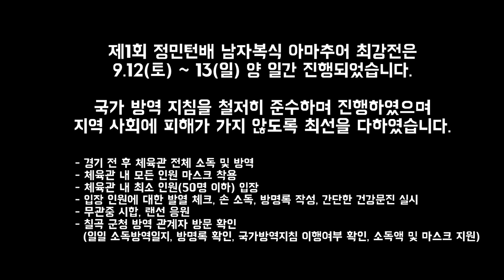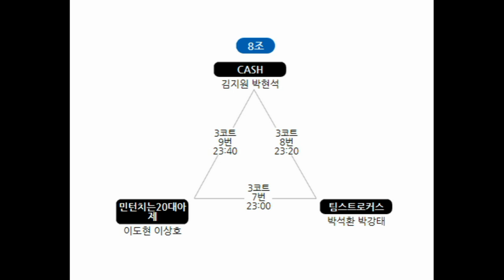7조1경기 (마제라&샤르민턴)김병민.정도균 vs (팀 라이더)우지호.김경환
예선 7조1경기! (마제라&샤르민턴)김병민.정도균 vs (팀 라이더)우지호.김경환

1등 상금 50만원(2등 30만원) 에 도전하는 전국 동호인들의 치열한 경기!!